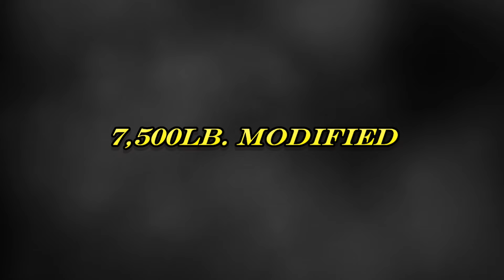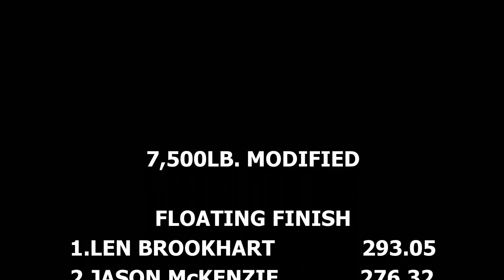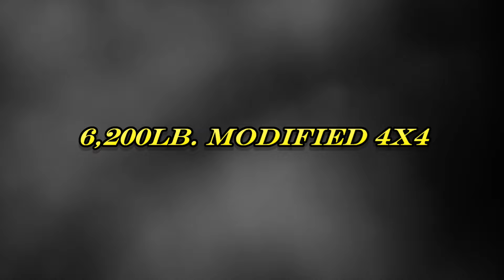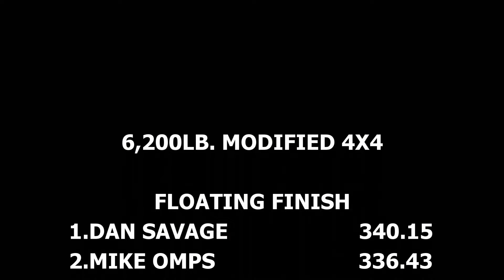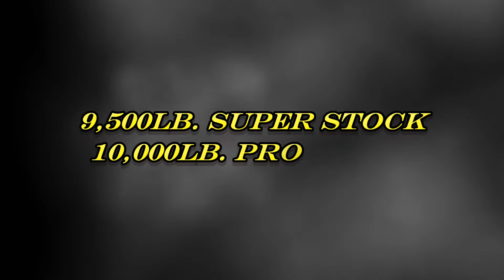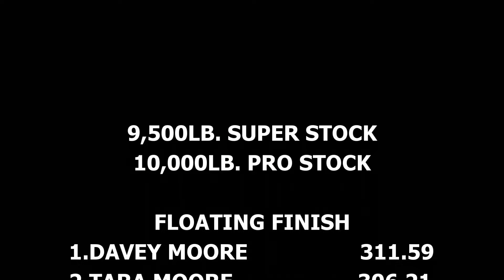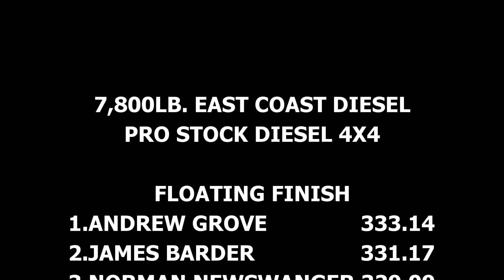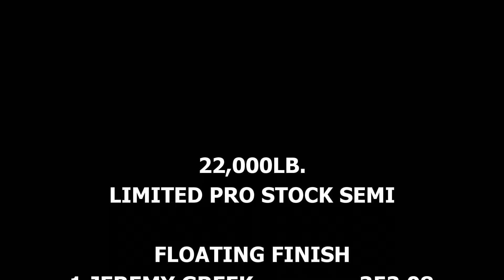Exciting High Power Truck And Tractor Pull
Lucas Oil Pro Pulling League East Coast Pullers sanctioned event video from the Page County Fairgrounds in Luray, Virginia June 3, 2017. Features: Modified Tractors (0:05), Modified 4x4 Trucks (9:02), Super Stock/Pro Stock Tractors (27:09), Pro Stock Diesel 4x4 Trucks (36:54), Limited Pro Stock Semi Trucks (42:48). 5 power house classes you don't want to miss watching! Thumbnail photo is Mike Omps with the Green Machine Modified 4x4 Ford. Don't miss all the 2023 and older action here daily at EEPPULLINGVIDEOS!